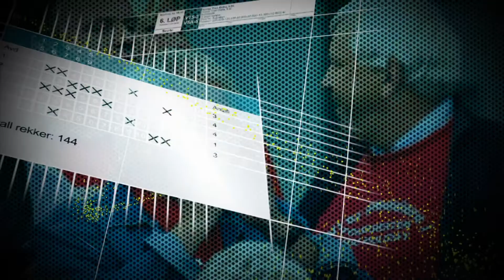Siste Nytt - Uke 3 - 2013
Ukens siste nyheter innen trav- og galoppsporten.